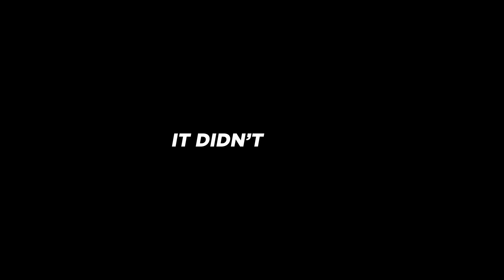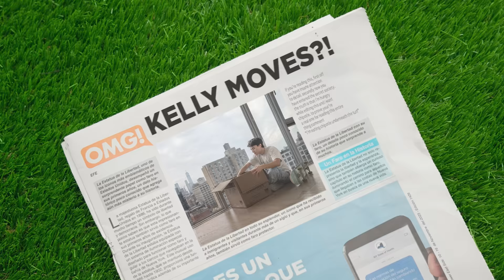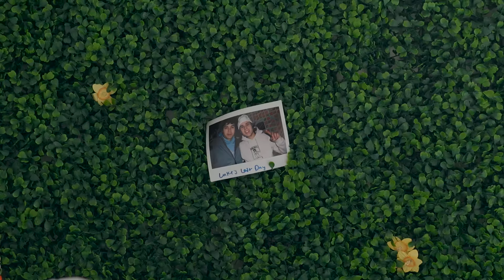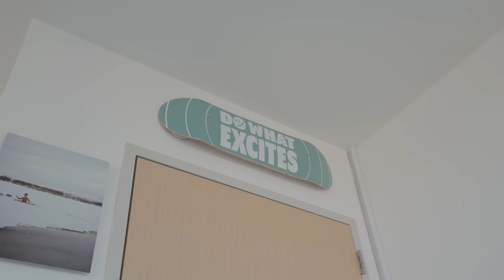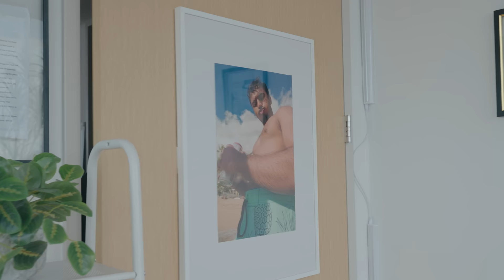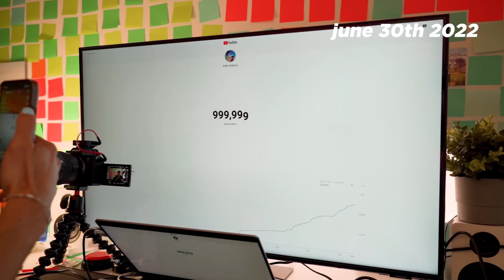Moving into My New NYC Apartment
new place, new roommate, new beginning

comment "i saw the dog in the closet earlier it's a german shepard" if you see this hehehe

Get Old Devil Moon (2021 - Stereo Remaster) by Carmen McRae and over 1M + mainstream tracks ID: 7brWWPYBrzL

Get Fix You by Coldplay and over 1M + mainstream tracks ID: RBrvQ3DaNvp

Get Basically by STRFKR and over 1M + mainstream tracks ID: xMZONx5yl6y

Get Here Comes the Sun (Acoustic) by Yusuf / Cat Stevens and over 1M + mainstream tracks ID: a5W55p45WV1

Get It Must Be Love (2009 - Remaster) by Madness and over 1M + mainstream tracks ID: KvRqZeO0zb1